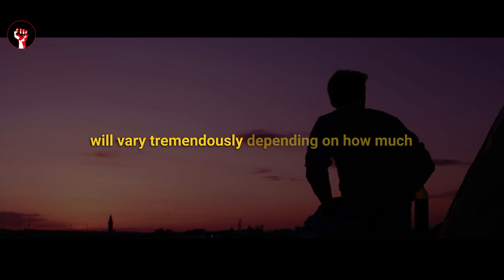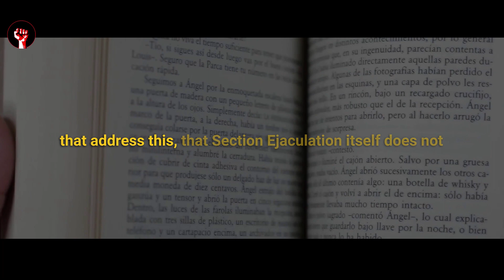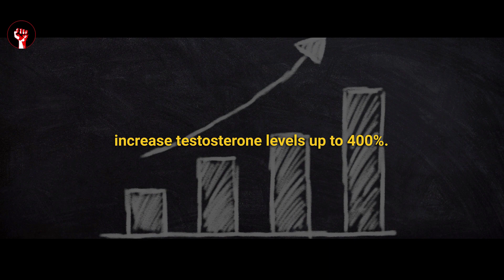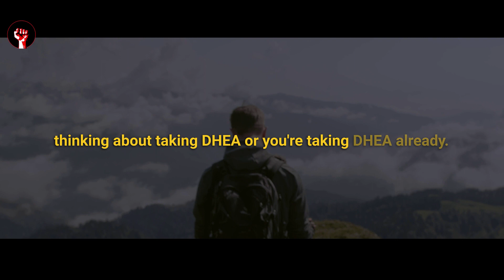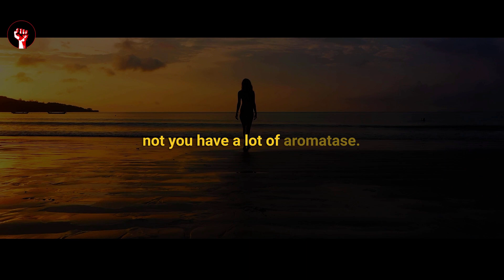INCREASE 400% TESTOSTERONE in 7 days | NEUROSCIENTIST - Andrew Huberman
Neuroscientist Andrew Huberman explains to us how abstinence can increase testosterone.

Jordan Peterson books (US) :

➤ 12 Rules for Life: An Antidote to Chaos
➤ Beyond Order: 12 More Rules for Life
➤ Maps of Meaning

Andrew Huberman Recommended Books (US):

➤ Jaws: The Story of a Hidden Epidemic
➤The Nature of the Beast: How Emotions Guide Us
➤Dopamine Nation: Finding Balance in the Age of Indulgence

Jordan Peterson books (IN) :

➤ Maps of Meaning

1) This video has no negative impact on the original works.
2) This video is also for teaching purposes.
3) It is transformative in nature.
4) I only used bits and pieces of the videos to get point across where necessary.